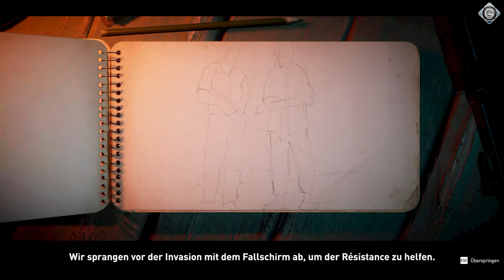Mit ganz viel Taktik zum D-Day - Das ist Classified: France '44 | ERSTEINDRUCK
Mit Classified: France '44 versucht ein weiterer Titel, XCOM vom Genre-Thron zu stürzen. Pirmin hat sich einige Stunden lang mit dem Taktikspiel rund um den D-Day beschäftigt.